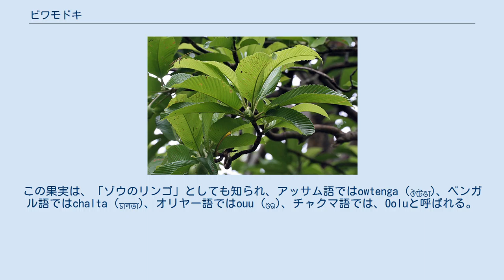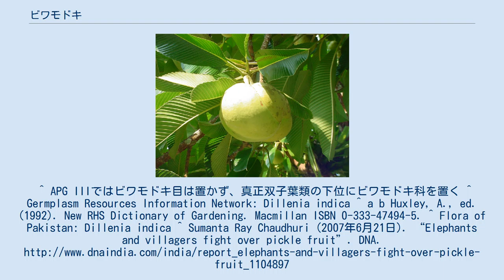ビワモドキ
果実 花 ビワモドキ(Dillenia indica)は、インド、バングラデシュ、スリランカから中国雲南省、ベトナム、タイ王国、マレーシア、インドネシアにかけての南東アジアが原産のビワモドキ科の木である。
 常緑の大きな低木または小さな木で、高さは15mになる。
葉は長さ15-36cmで、はっきりした波形の表面で、目立つ葉脈を持つ。
枝は、良い薪の材料になる。
花は直径15-20cmと大きく、5枚の白い花弁と多数の黄色い雄蕊を持つ。
特徴的な丸い果実は大きく黄緑色で、種が多いが食用可能である。
直径は5-12cmで、各々が5つの種を含む可食の繊維状パルプからなる15個の心皮が集合したものである。
 果実のパルプは酸味と苦味があり、インド料理でカレーやジャム、ゼリー等に用いられる。
また、しばしばココナッツやスパイスと混ぜてチャツネが作られる。
特にアッサム州でダールや魚料理にも用いられる。
 インドでは商業栽培はされておらず、各地の保護林等に自生する。
ゾウ、サル、シカの主な食糧となるため、森林の中心部から果実を採取することは禁じられている。
森林の食物連鎖を守るため、果実の販売も禁止されている。
この果実は、「ゾウのリンゴ」としても知られ、アッサム語ではowtenga (ঔটেঙা)、ベンガル語ではchalta (চালতা)、オリヤー語ではouu (ଓଉ)、チャクマ語では、Ooluと呼ばれる。
^ APG IIIではビワモドキ目は置かず、真正双子葉類の下位にビワモドキ科を置く ^ Germplasm Resources Information Network: Dillenia indica ^ a b Huxley, A., ed. (1992). New RHS Dictionary of Gardening. Macmillan ISBN 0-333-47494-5. ^ Flora of Pakistan: Dillenia indica ^ Sumanta Ray Chaudhuri (2007年6月21日). “Elephants and villagers fight over pickle fruit”. DNA.